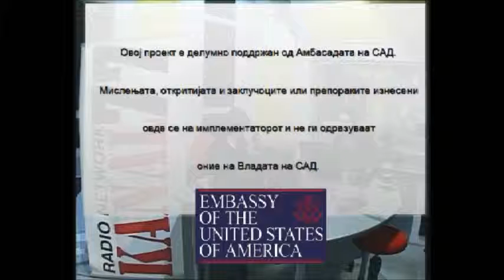Емисијата Стадион на Канал77 (дел 2) - OnDemand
Тема: „Македонија – транзитна станица за младите“.